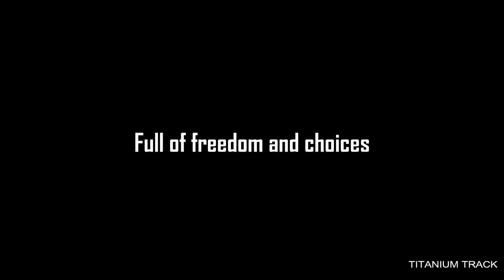The 20 Awesome Upcoming RPG Role Playing Games 2017 2018 PC PS4 PRO XBOX ONE YouTube